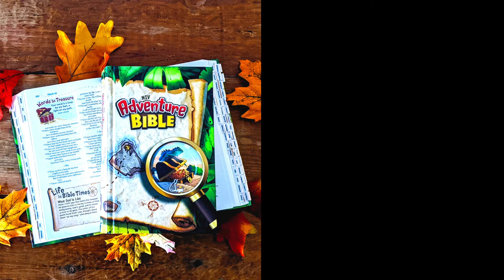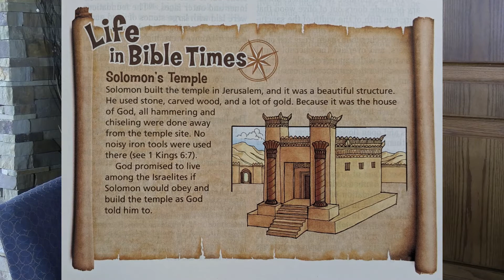5 - First Bible - Your NIV Adventure Bible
For Parents and Students to watch together

Morton, IL